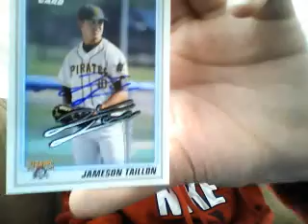3 TTM Mailday! NICE RETURN!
Wo0oo0o0o0o0o0!